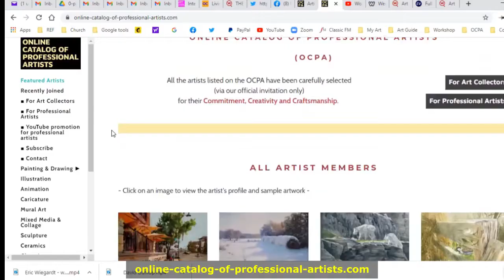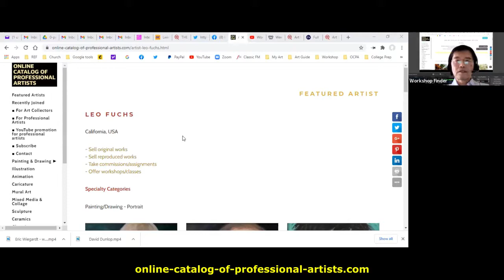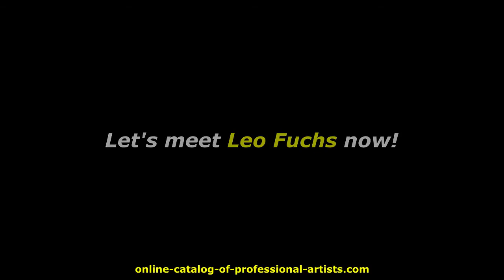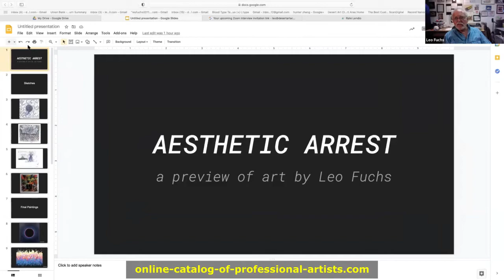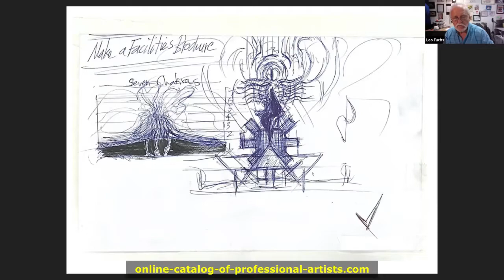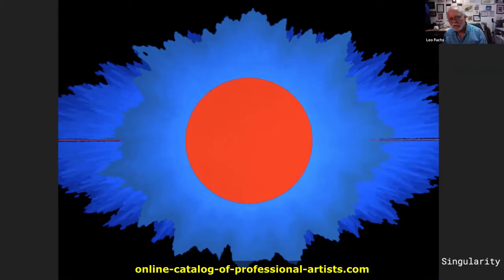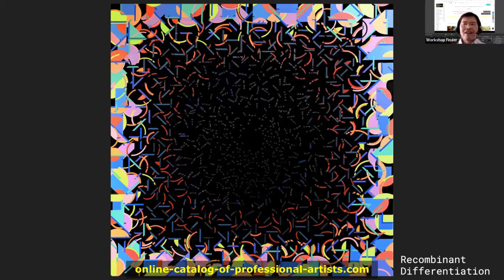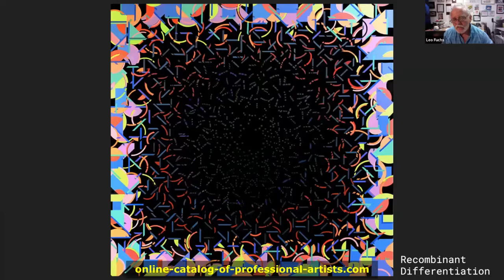Meet master artist Leo Fuchs for his perspective in art and symbolic abstract works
Symbolic abstract artist Leo Fuchs shares his views in art making and some of his powerful artworks.
Also introduced is his art academy located in Palm Desert, California.